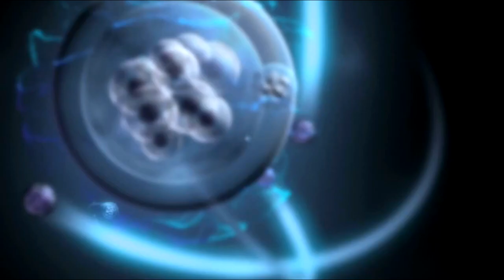Focus Features/Indian Paintbrush/Relativity Media (2009)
Taken from "Fantastic Mr. Fox" (2009) if Focus Features released it instead of Fox (now 20th Century Studios) and Relativity Media co-produced it instead of Regency Enterprises after Indian Paintbrush.

NOTE: Fake/Fan-made.

DO NOT EVEN THINK ABOUT REPORT, COPY, FLAG, STEAL, GIVE COPYRIGHT/COMMUNITY GUILDELINE STRIKES OR TERMINATE MY ACCOUNT!